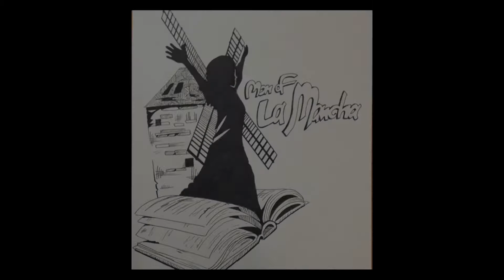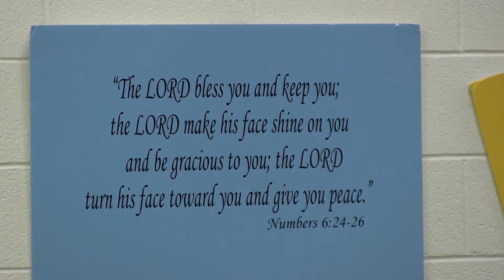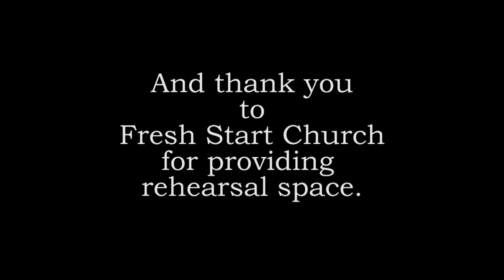Man of La Mancha #2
First Choreography rehearsal for the Polaris Players' production of Man of La Mancha.